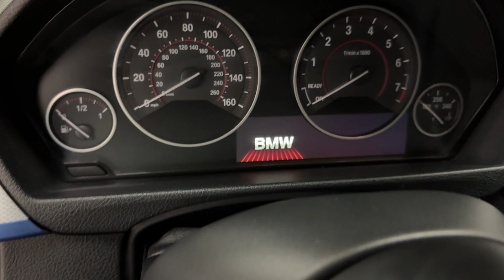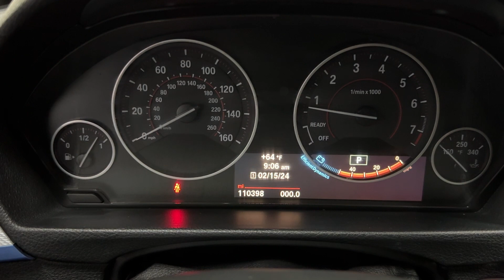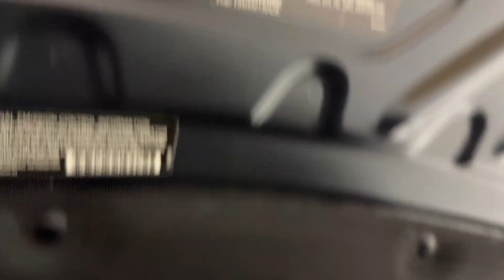2014 BMW 3-Series 328i (F30) M Sport Package Loaded Sedan - 240 Horsepower 2.0L I4 Turbo - For Sale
Have a look at this Loaded, Super Clean, Serviced, & Non Smoker 2014 BMW 3-Series 328i (F30) M Sport Package Sedan with Mineral Gray Metallic Exterior Paint over Black Leather Interior Upholstery. This BMW is Equipped with a 240 Horsepower 2.0L I4 Turbocharged Engine Coupled with 8-Speed Automatic Transmission.

This Loaded BMW has all the Standard Equipments & more: M Sports Package, Reversing Camera, Comfort Access, Power Moonroof, Front Heated Front Seats, Park Distance Control, Rain Sensor, Adaptive Xenon Headlights, Navigation System, Harman Kardon Premium Sound, & much more...